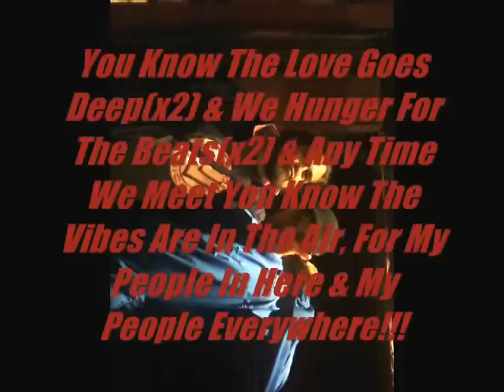Dorn The Overseer & Jawz-Jawz & D.O.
Dorn The Overseer & Jawz Telling The Story Of How We Met & Came Up On The Mic Together. #3 On "Situate The Situation" Produced By Jawz